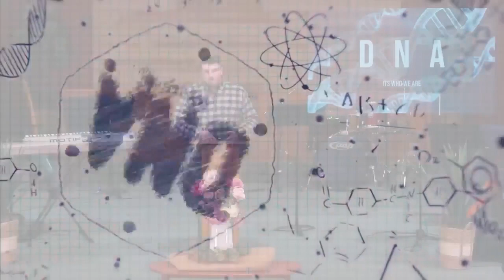EQUIPPING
What makes the Rittman Grace Brethren Church the Rittman Grace Brethren Church?
This is the sixth sermon in a series called DNA: IT'S WHO WE ARE where we examine eight core values of our church.
This message is about EQUIPPING.